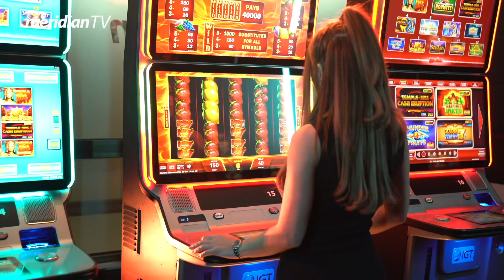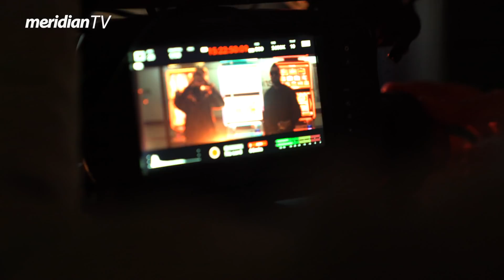BEHIND THE SCENES | DJ SHONE FEAT. KIJA & FOX - MOMAK LOS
Meridian Vam je omogućio da bacite pogled na to kako je proteklo snimanje spota za pesmu "Momak loš" koju izvode DJ Shone feat Kija & Fox!

Pesmu i spot su nam priredili:
🎶 Text: Vlada Matović & Branko Kljaić Fox
🎶 Arangament: Nenad Jankucić Dj Shone & Bojan Ranđelov
🎶 Backing vocals: Bojana Brdarić & Vlada Matović
🎶 Recording, mix & master: Dragan Ponjević Ponk
🎶 Vocals recorded in the studio: FM Play
🎶 Song & sound design: Nenad Jankucić Dj Shone

📽 Video production: XVisual
📽 Director of photography: Branislav Pećaranin Bandzi
📽 Assistant director of photography: David Mićić
📽 Editing & post production: David Mićić & Nenad Jankucić Dj Shone
📽 Organizer: Uroš Petković Vanki
📽 Stylist: Vanja Pantin
📽 Hair style: Srđan Hair
📽 Make up: Anja Vučinić

DJ SHONE FEAT. KIJA & FOX - MOMAK LOS (OFFICIAL VIDEO) | BEHIND THE SCENES